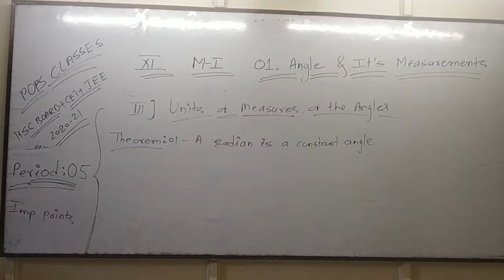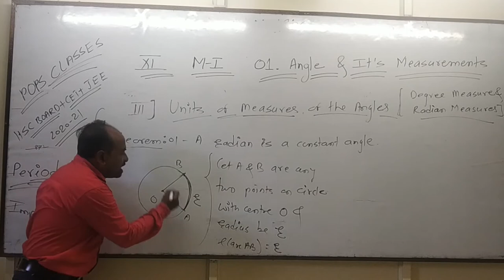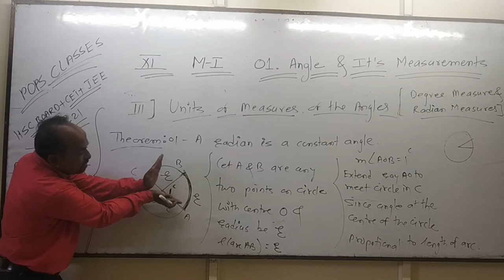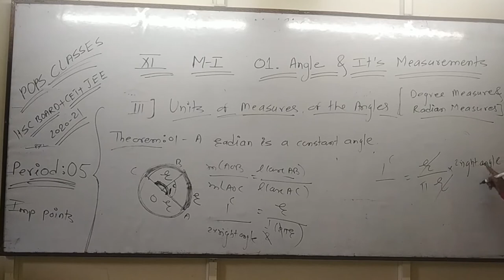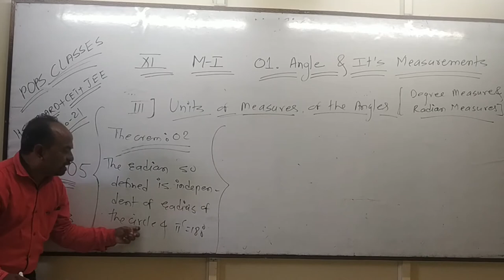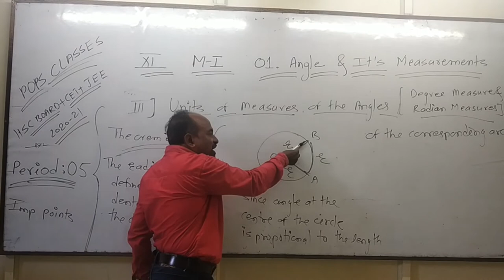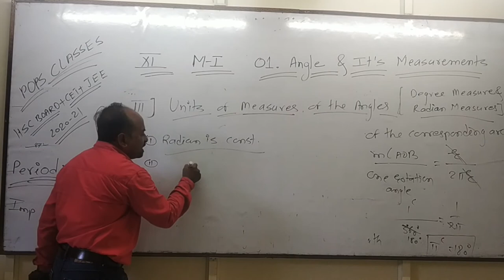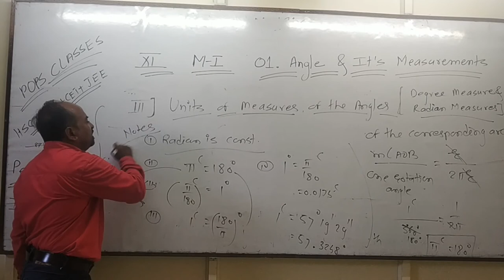11th class MI ( 01.Angle & Its Measurements )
Period 05- Part III ( Units of Measure of an angle )